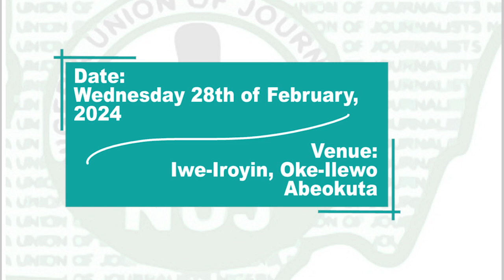OGUN NUJ FEBRUARY GUEST NIGHT TO HOST DAPO OKUBADEJO